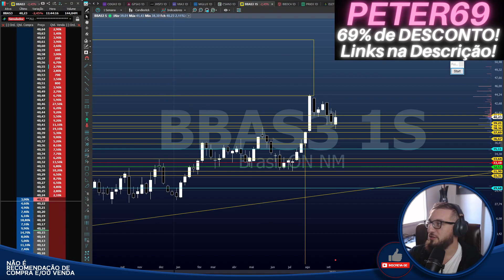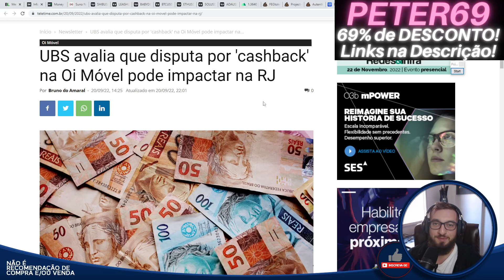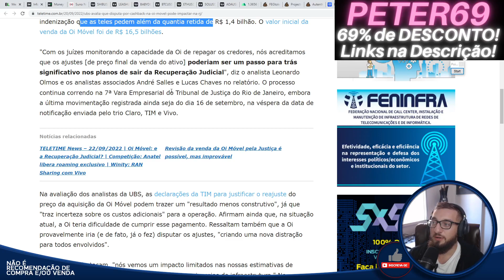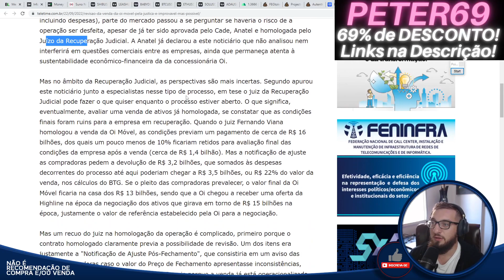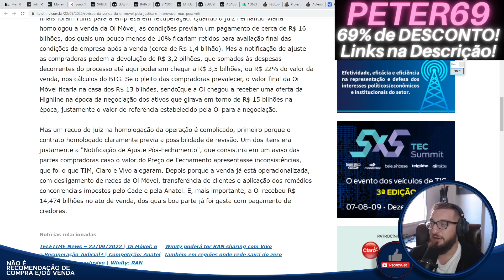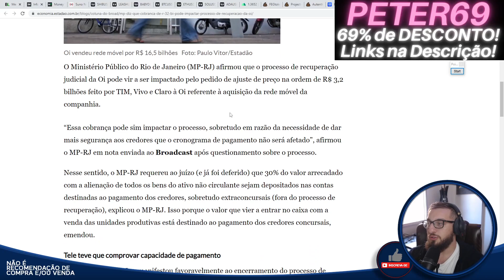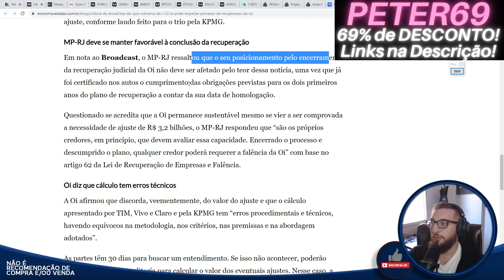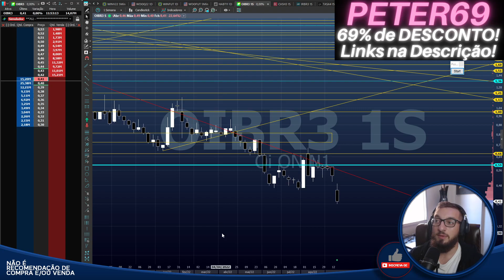Nova Oi - OIBR3 reagindo? - 3 Notícias IMPORTANTES!